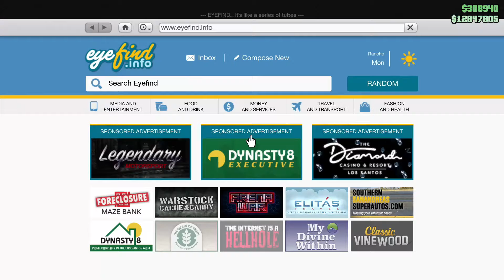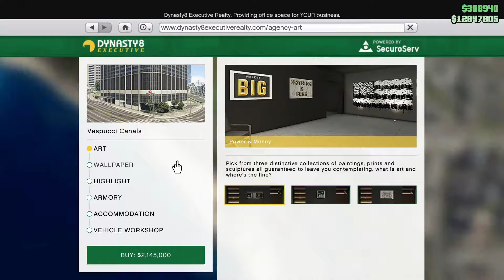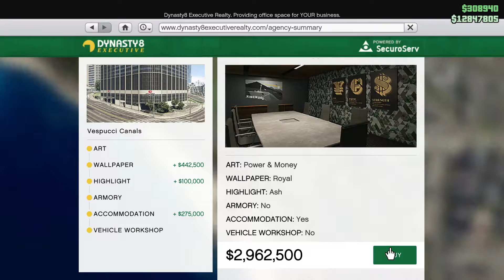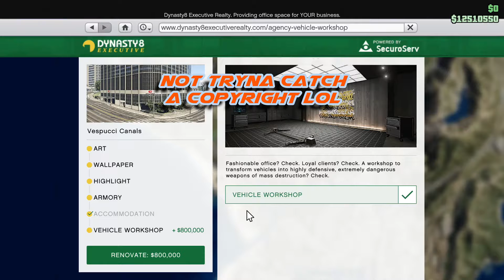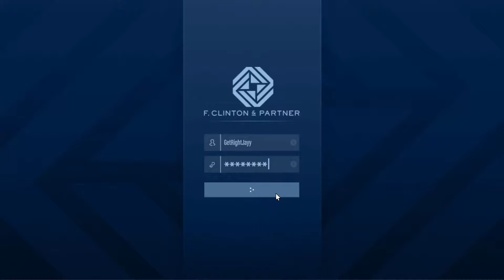GTA 5 Online: THE CONTRACT - DLC Story EP 1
There is some party chat audio throughout this series so I apologize for that. Hopefully you guys enjoy the video!